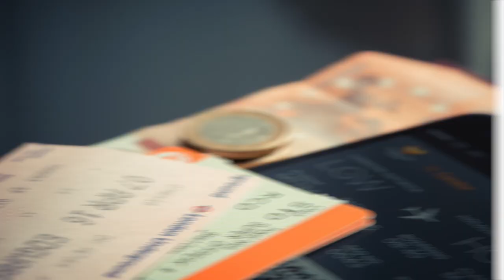Useful Shopping Idioms So You Can Shop Till You Drop 🛍️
Let's take an English shopping trip and learn some important shopping idioms. We use idioms all the time, especially in casual conversation.

In case you would like to review, here are the idioms from the lesson.

1. window shopping
2. a rip-off
3. shop till you drop
4. retail therapy
5. bargain hunting
6. to shoplift
7. to fit like a glove
8. like a bull in a China shop
9. shopping spree
10. to pay through the nose

HELP SUPPORT INTERACTIVE ENGLISH 💖